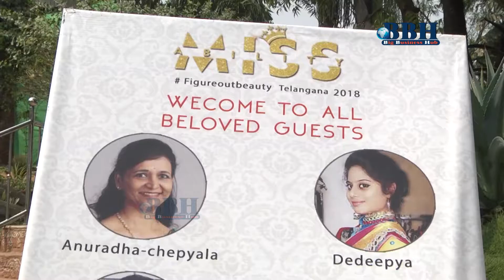Miss Ability contest Auditions 2018 on Phone ix Arena at Hyderabad